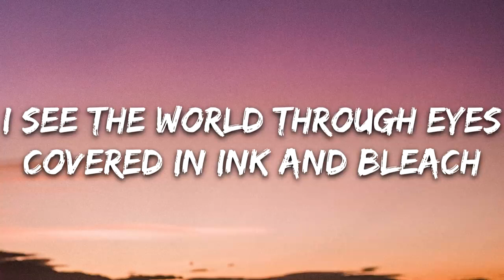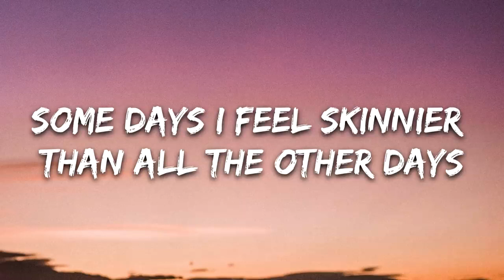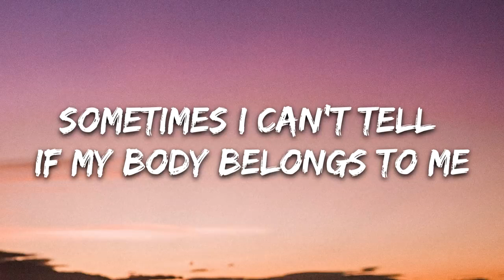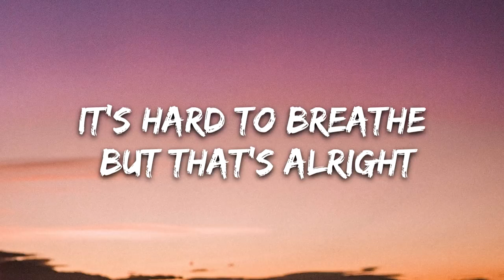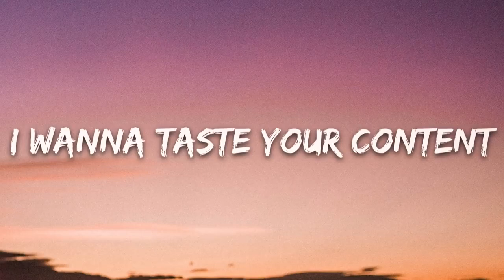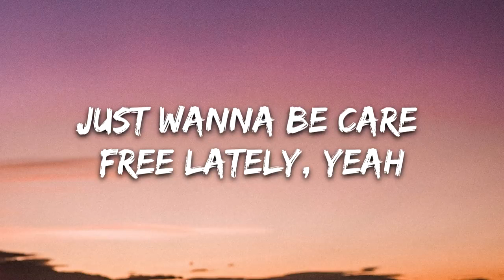Sub Urban - Cradles (Lyrics) FT. SAMI